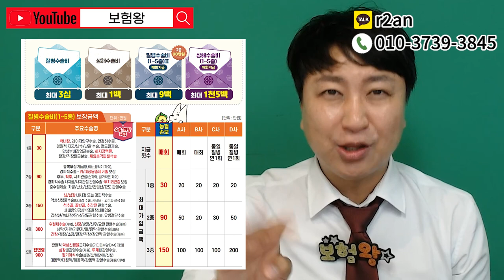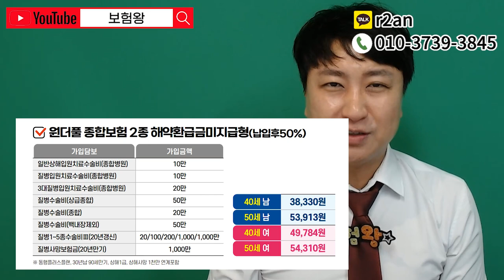요즘 핫한 수술비보험 100점짜리 추천회사는?? (질병수술비 매회 생보약관120만. 2종90만)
안녕하세요~~

수술비보험 매회 보장되는
수술비플랜 추천합니다

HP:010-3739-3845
카톡친구추가:r2an
카톡플러스친구:보험왕검색